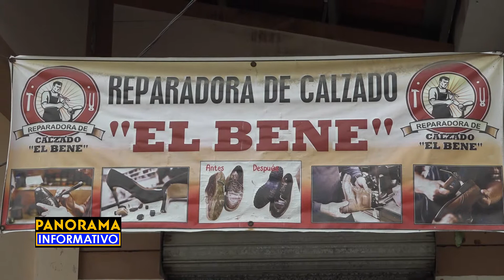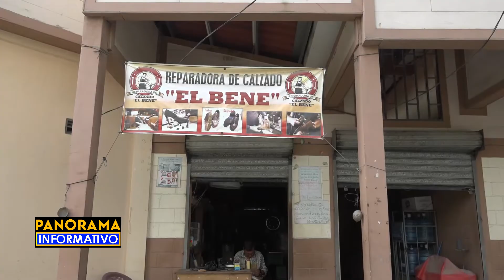36 años trabajando en el rubro de la zapateria en Choloma.